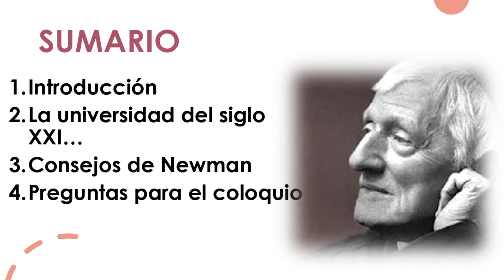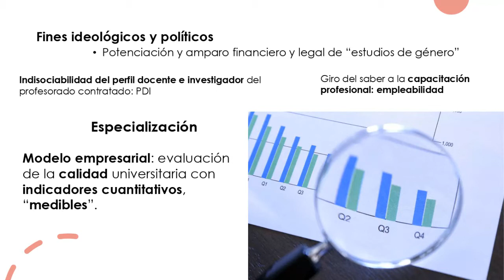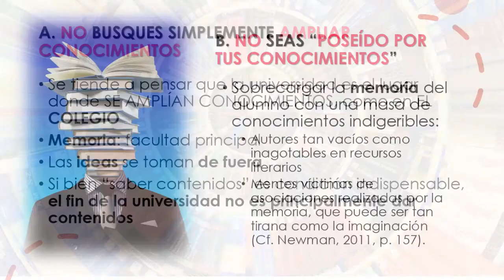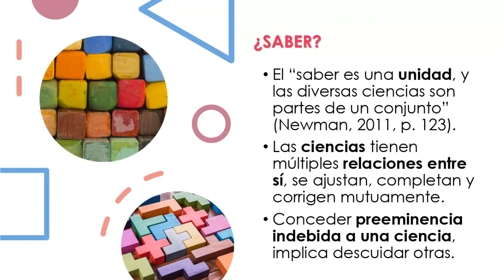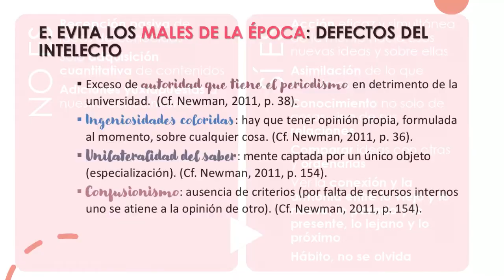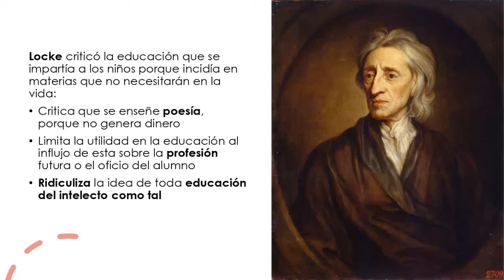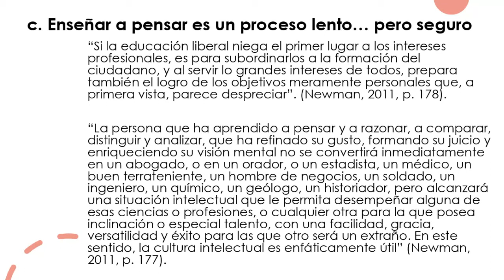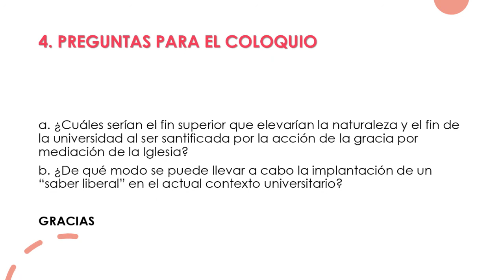¿Quién fue J. H. Newman? ¿Qué tiene que decir a los universitarios hoy? | Extensión Universitaria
Charla del Dpto. de Extensión Universitaria celebrada el 4 de mayo y que lleva por título ¿Quién fue J. H. Newman? ¿Qué tiene que decir a los universitarios hoy? esta charla ha estado dirigida por: Dña. Miriam Ramos Gómez, profesora en la Escuela Universitaria Fray Luis de León.